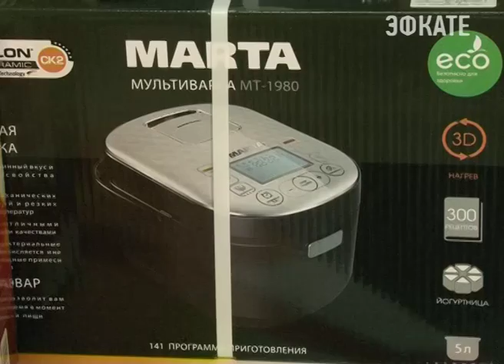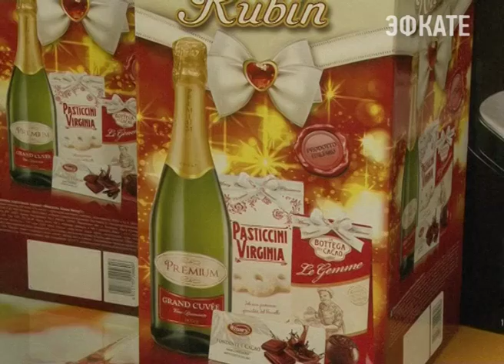Беспроигрышная акция проходит в сочинском торговом доме «Людмила плюс». Новости Сочи Эфкате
Сегодня среди покупателей известного в городе магазина разыграли десятки призов. Для участия в лотерее нужен был лишь чек как доказательство о совершенной здесь покупки.
Сочи. Новости.
Телеканал Эфкате.